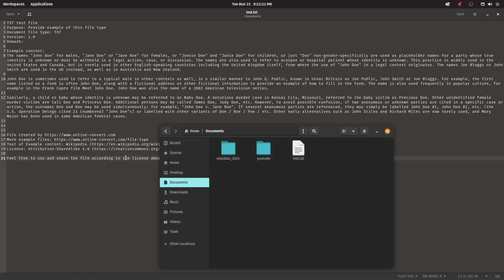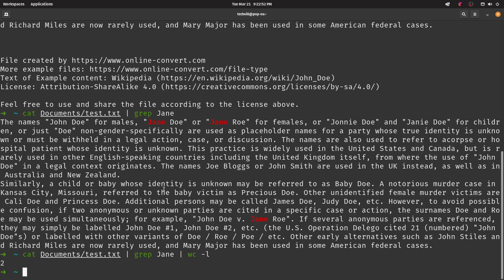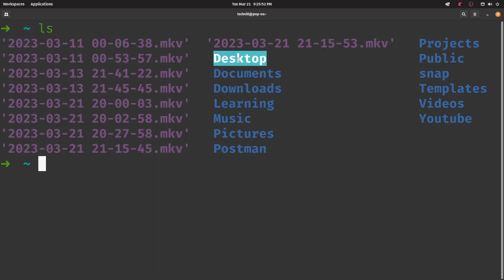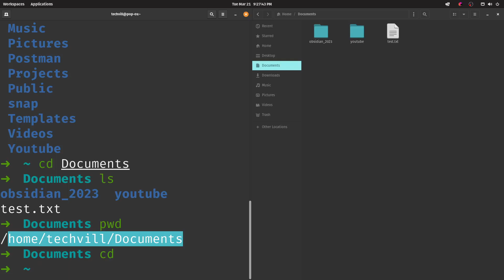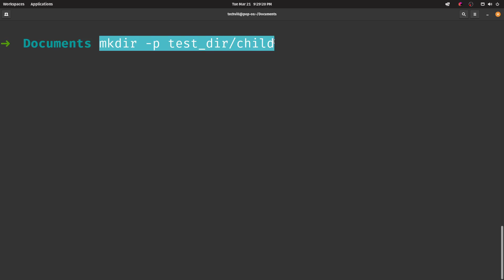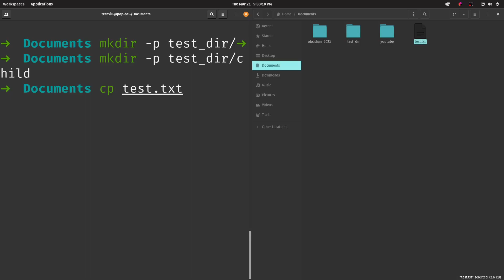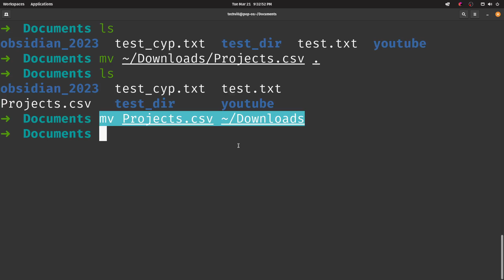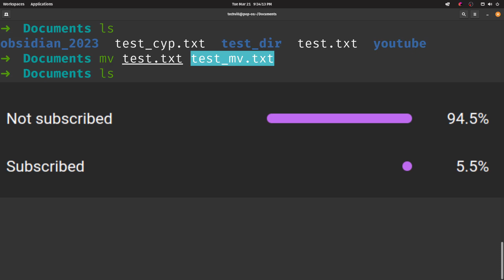linux command 01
Why we need Linux terminal
Basic commands